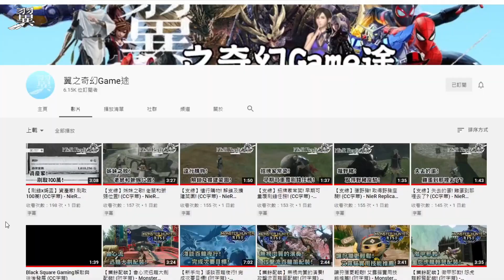後期速刷經驗值! 學會所有技能! (CC字幕) - Scarlet Nexus 緋紅結繫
要學會所有技能需要等級到達80，這個方法每次大約可以獲得63,000經驗值。